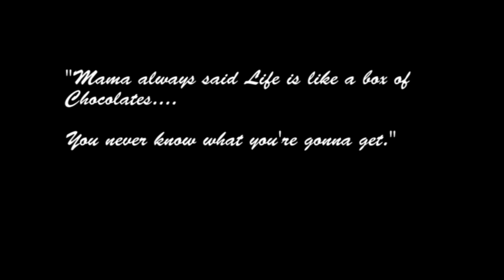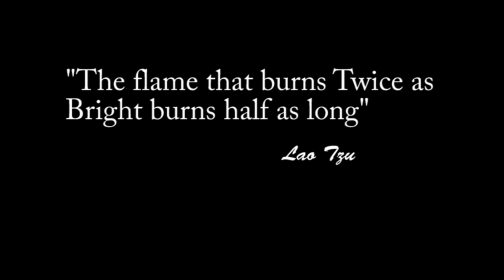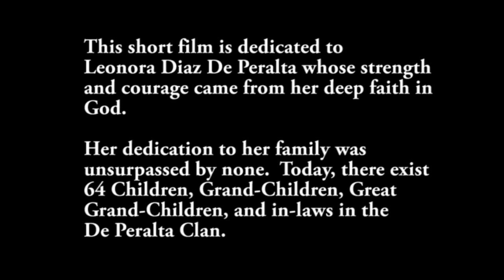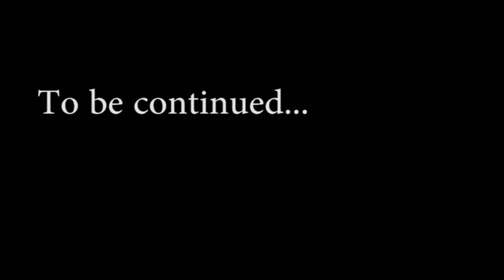Erma Espiritu - a Portrait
A short biography of Erma Espiritu produced for her 70th Birthday by Stephen Espiritu